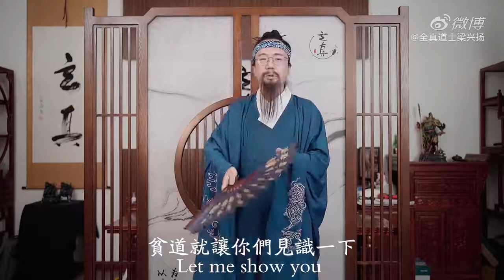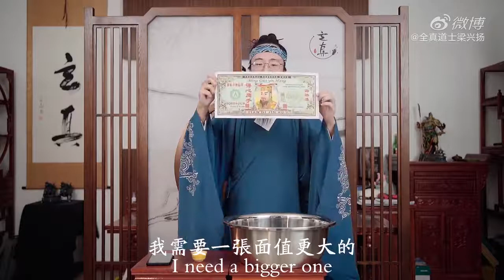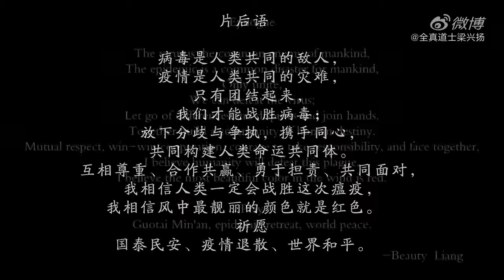Chinese Taoist donates 10 billion $ for United States Coronavirus outbreak.全真道士向美国捐款100亿美元